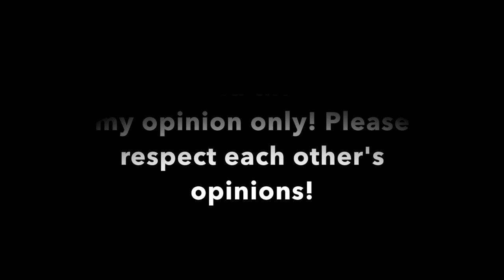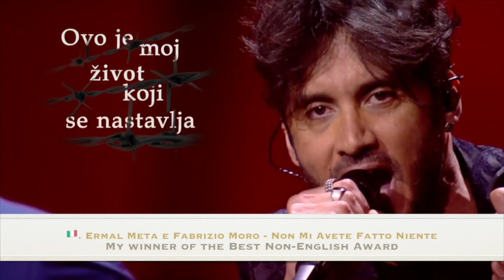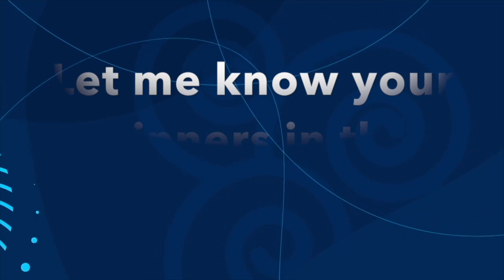Eurovision 2018: My Awards | Koen Verhulst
These are my awards of Eurovision 2018. Enjoy!